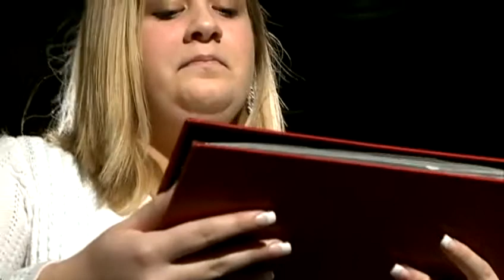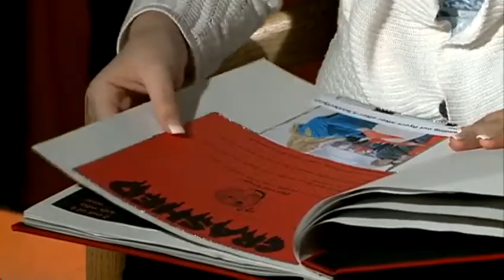Teen turns tragedy into helmet awareness project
A teenager who lost her best friend in a tragic all-terrain vehicle accident four years wants to make sure no one else feels her pain.